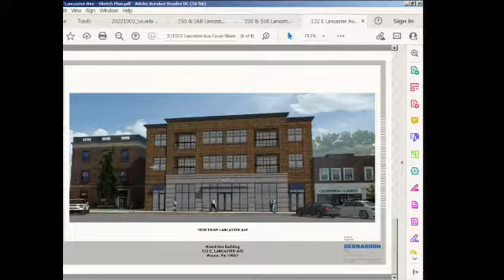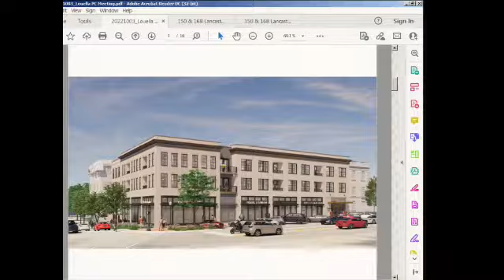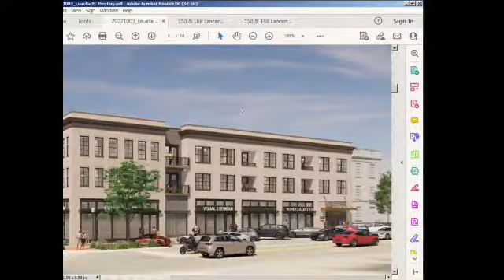Planning Commission - October 3, 2022